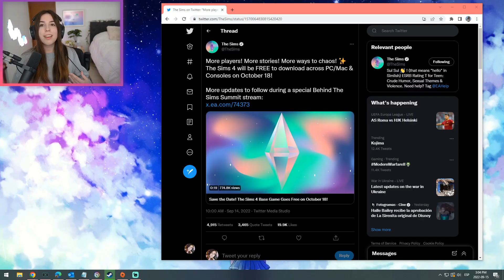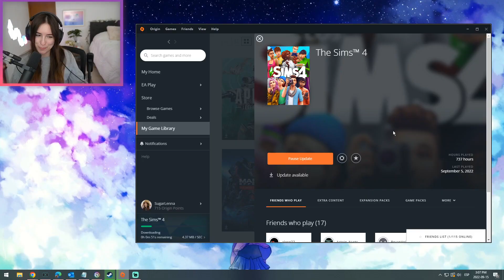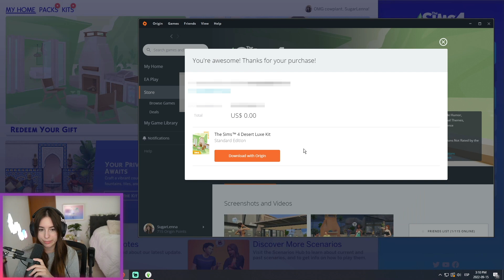Sims 4 será GRATIS ¿Qué pasa si ya lo tienes?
Subscríbete para más contenido! (ﾉ◕ヮ◕)ﾉ*:･ﾟ✧
♥ Expande ♥
**¡IMPORTANTE!** ¡No se les olvide hacer un respaldo de tus mods/CC antes de actualizar el juego! También cada vez que el juego se actualiza, los mods/CC se deshabilitan, dentro del juego los puedes volver a habilitar y reiniciarlo para que funcionen,

¡Espero que les guste el tutorial para descargar el kit de Desert Lux gratis!
Estoy super emocionada de que Sims 4 sea gratis para todxs y que sigan poniendo updates al juego base. :)

♥ Editor ♥
Yo :)
♥ Tags ♥
Juegos cozy aesthetic update gratis sims4 sims los sims gaming tutorial español streamer stream twitch relajante casual juego adorable cute